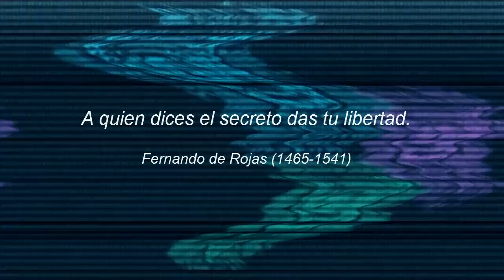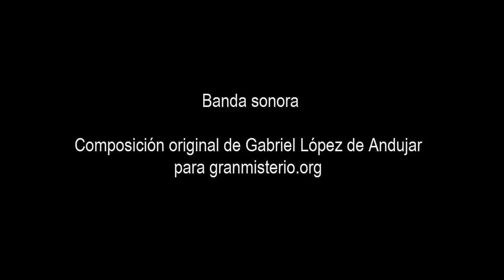Los hombres de negro, descripciones teorías y encuentros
Los hombres de negro aparecen cuando alguien tiene evidencias reales sobre la existencia de entidades ajenas a la naturaleza humana. Estas entidades han sido descritas por hollywood banalizando su imagen real y encubriendo sus apariciones. Las descripciones recogidas a lo largo del tiempo cuando aparecen son bastante extrañas y nos hacen pensar en seres no humanos. En  este videoprograma hablaremos de estas descripciones, diversas teorías sobre su existencia y plantearemos algunos casos reales sobre sus apariciones.